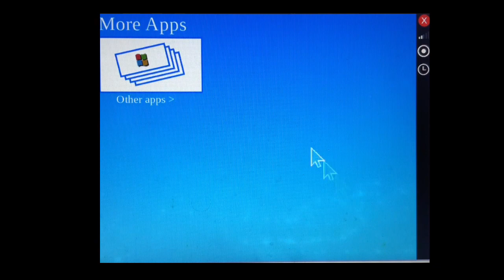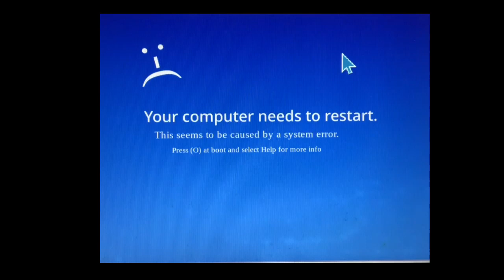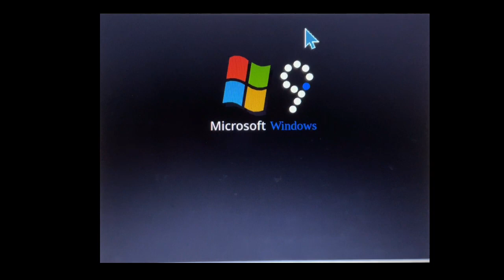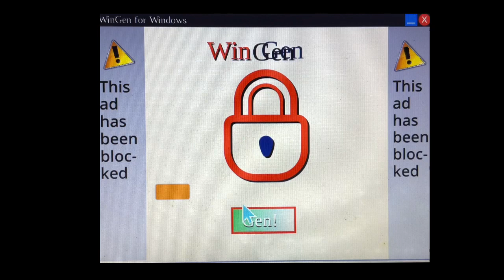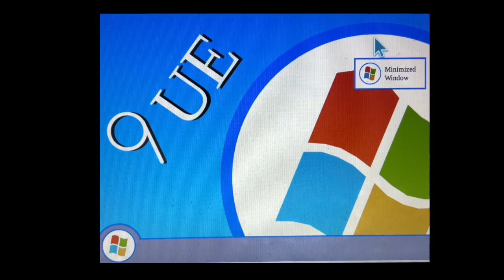Using Windows 9